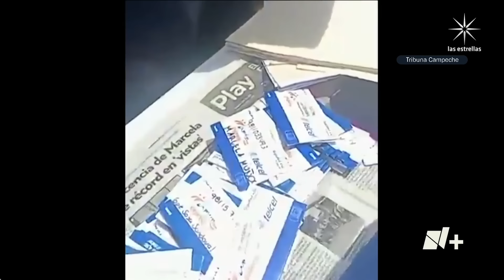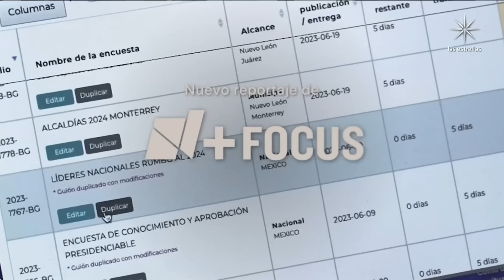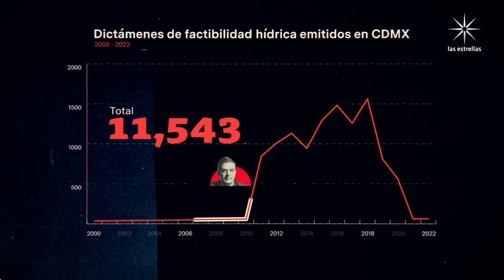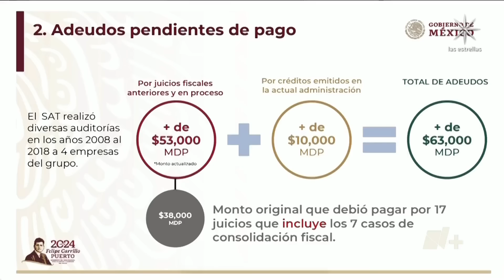AMLO y candidatos a presidencia reaccionan a ley antiinmigrantes / En Punto - 20 de marzo 2024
En Vivo: Migrantes intentan cruzar violentamente frontera entre Ciudad Juárez y El Paso. | Muere Elena Larrea, activista protectora de animales. EnPunto con Enrique Acevedo desde Phoenix, Arizona.